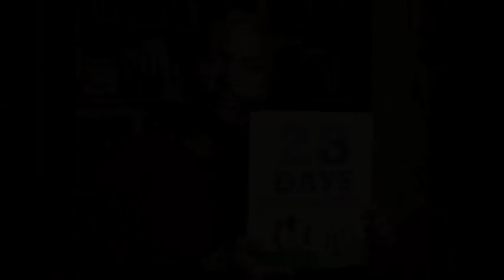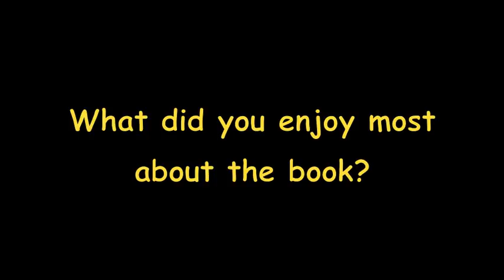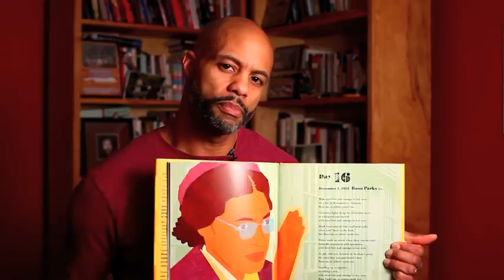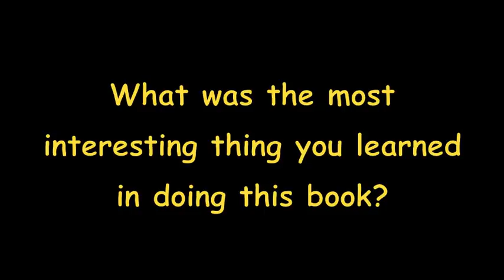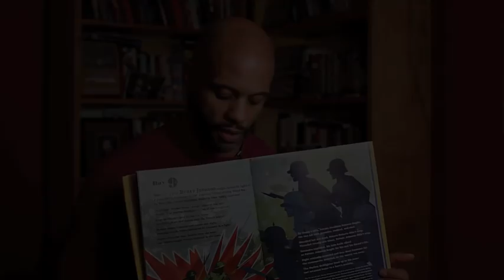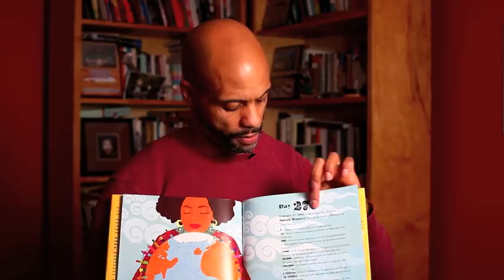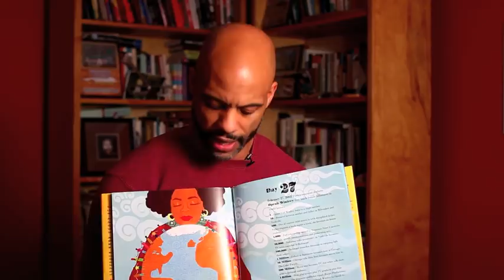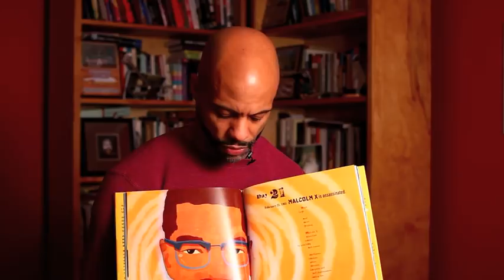Book Talk with Charles R. Smith Jr.- 28 Days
Learn more about the book, 28 Days with children's book author and poet Charles R. Smith Jr. Using a Q & A format, Charles discusses familiar names in Black History such as Rosa Parks, Malcolm X, Oprah WInfrey, Matthew Henson and Martin Luther King Jr.
Published by Roaring Brook Press

And check out other books on Black History here:
Brick by Brick
My People
Stars in the Shadows